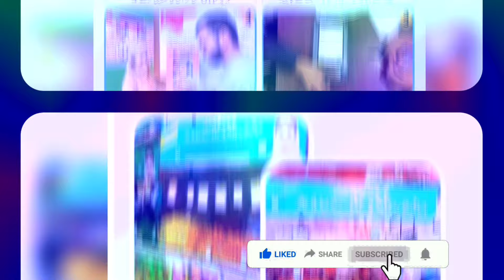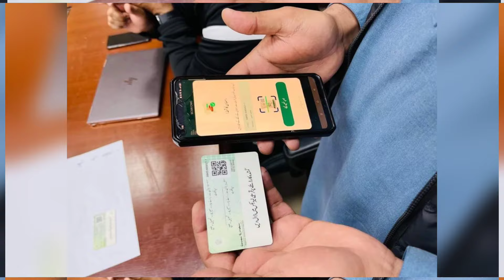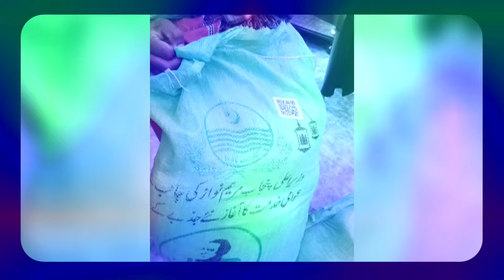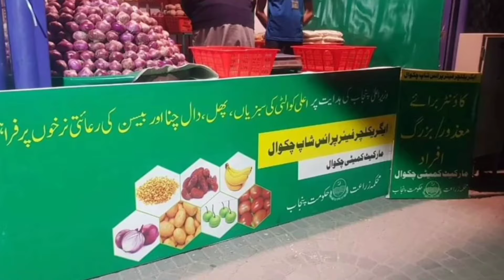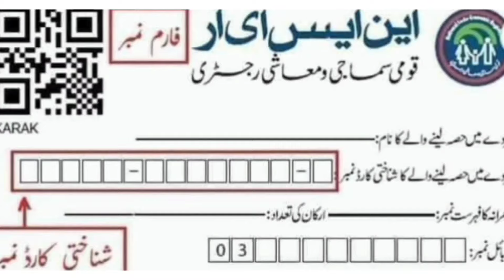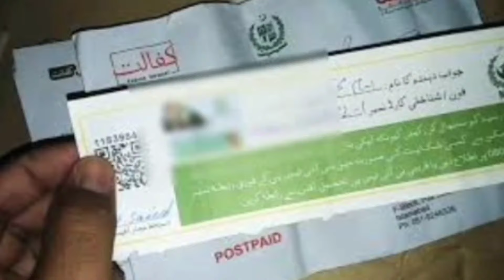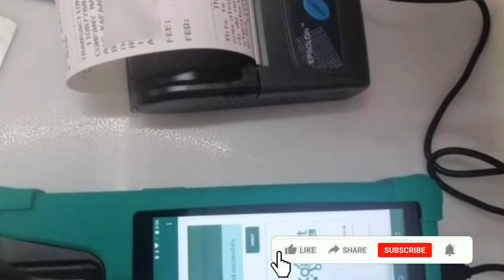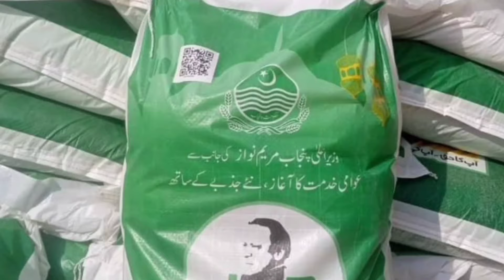21500 CNIC 8171 Muft Atta Gift hamper Lene Ka Tarika 8171 Ehsas Program Ramzan Relief Package Update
ehsas program
8171 new update 2024
benazir program
8171 ehsaas program 2024 online registration
ehsas program
8171 new update 2024
benazir program
8171 ehsaas program 2024 online registration

8171 ehsaas program 2024
benazir income support
ehsaas program
benazeer incam spoort broogaram

free atta app Maryam Nawaz
banzer incom sport program balance check
benazir income
benazir program
benazir ke paise kab milenge
sas program
ehsaas program
benazir income support
8171 ehsaas program 2024
ensass program 2024
benazir income support program
ensas Program
banzer incom sport program 2024
bisp new update 2024
8171 new update 2024
benazir program
sas program
banzer incom sport Program
bisp
benazir income support programme
ensas kafalat program
ensas kafalat program new update
ehsaas program mein registration k.
benazir ehsas program
8171 ehsaas program
nigehban program
edu training
ensaas rashan program 2024
ensaas program new update
ehsaas program 2024 new update
benazir income
esas programs 2024
8171 ehsaas program 2024
banzer incom sport program belanc
benazir ke paise kab aaenge
benazir scheme
8171 ehsaas program 2024 online
banzer incom sport program oniline
ensaas program ke paise check karn
ensas program 2024 benazeer inkom sport
banzer incom sport 2024
ensaas kafalat program new update

benzene income support program
7181 information
edu training
 ehsas program 8070
 8070 atta program
ehsaas eid program
 18000 eid program online registration
 ehsas kafalat program
free aata scheme free ata 8070
 8070 online registration 2024
8171 ehsaas program 2024
ata free Shehbaz Shareef
free ata
10000 check karne ka tarika

8171 ehsaas program 2024 online registration
benazir program
8171 new Update 2024
kafalat program

benazir income